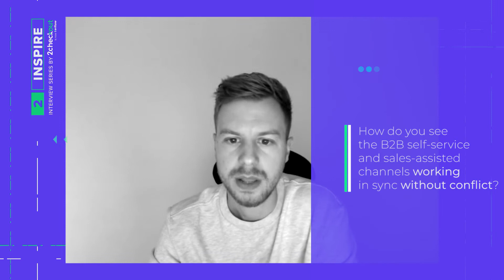2Inspire Series - Interview with Matthew Howells-Barby from HubSpot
Welcome to our 2Inspire Interview Series, where we feature entrepreneurs, managers, experts, and creatives who share their success stories, resources and tools, and advice for succeeding in the eCommerce world.

In this episode, we had Matthew Howells-Barby join us for a chat. He is VP of Marketing at HubSpot, co-founder at Traffic Think Tank, business advisor, and global speaker. Check it out!
Contents of the interview:

00:00 - Intro
00:14 - Can you tell us a little bit about yourself and about your beginnings in the marketing field?
01:11 - From all the hats you’re wearing, what’s the closest to your heart and why?
02:00 - As a business advisor, what are some of the most common struggles you've seen founders deal with?
02:44 - What have been some eye-opening mistakes and the lessons you’ve derived from them during your career?
03:41 - How does a small company go from zero to hero in SERPs?
04:45 - How often should a company revisit its pricing strategy and what should they look at?
05:59 - What customer acquisition channels have worked best for HubSpot (especially during this pandemic)?
06:48 - Have you noticed any emerging acquisition strategies?
07:16 - How do you see the B2B self-service and sales-assisted channels working in sync without conflict?
08:25 - How do you use retention as an acquisition strategy?
09:29 - How does a software/SaaS product stand out these days?
10:28 - What is an online tool you most rely on and can recommend?
11:07 - Who are some inspirational people that you look up to and why?
12:24 - What is the best book you’ve read?
13:03 - What is the best advice you’ve ever received?
13:48 - What has been a highlight for you during this challenging year?
14:07 - Outro